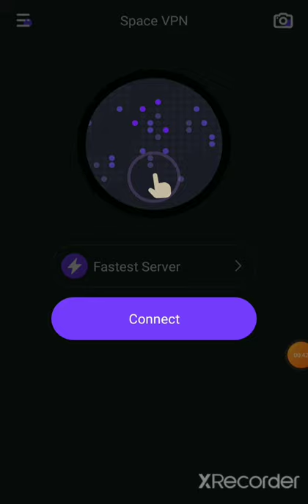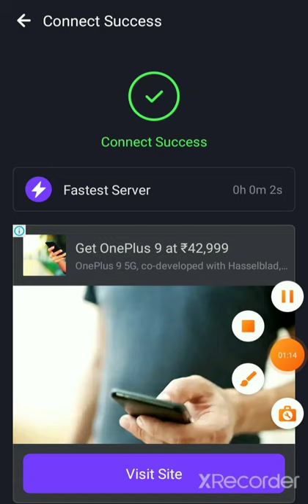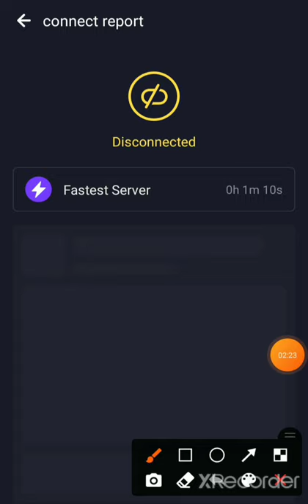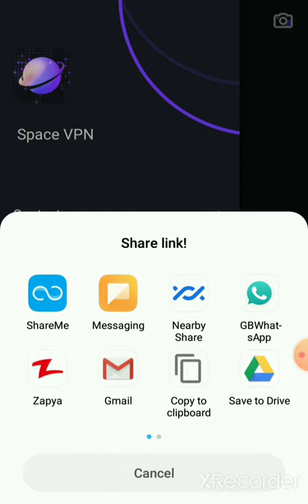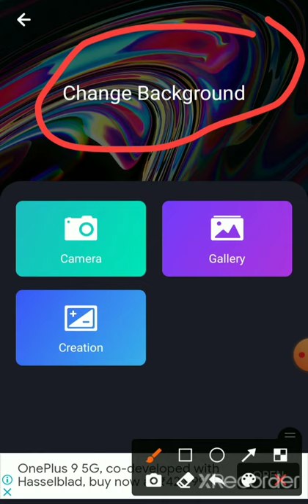Space vpn app full explain tamil ,space vpn 😎🗣️🗣️